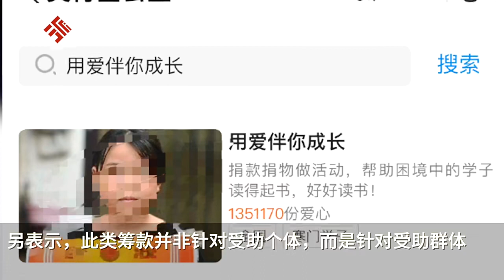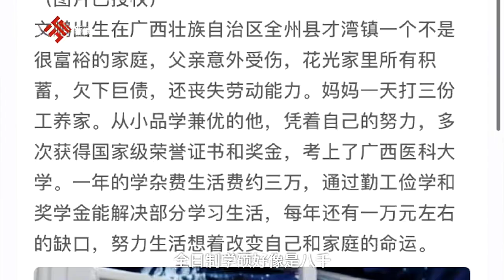一助学公益项目受助对象被质疑筹款过高，机构：会去核实，是群体性助学项目